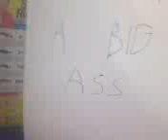A lenda manda recado para a re5 pt2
Minha mensagem final para os membros da re5 br.
Aqueles que não viram o primeiro,vejam. Aqueles que viram,aqui está a parte 2.
se vc participa da comunidade,me add no orkut,ok?